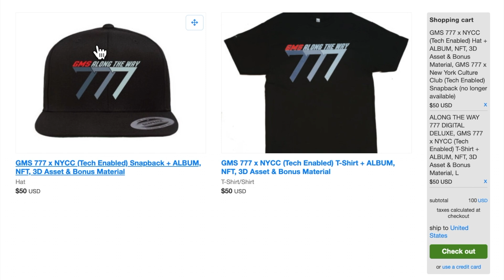GMS - FREEDOM (VIC SHADEZ RMX) INSTRUMENTAL PROMO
Preview of the VIC SHADEZ remix to FREEDOM (HOW WE GET) ft CHORDZ CORDERO. This is the INSTRUMENTAL. Full video coming soon!

Also reminding you to cop the Multi-Media project ALONG THE WAY 777 if you haven't yet. You can either get the combo SHIRT/HAT+3D VIDEO NFT+SONGS+VIDEOS+EXTRAS or just the mp3's of the songs only, either the original 7 or the Digital Deluxe, which has all the remixes, acapellas, instrumentals, bonus cuts etc.

Follow @gms_mcmi, @ChordzCordero, @VicShadezon, @CyberskyVideos & @MCMIreport on  IG/TW